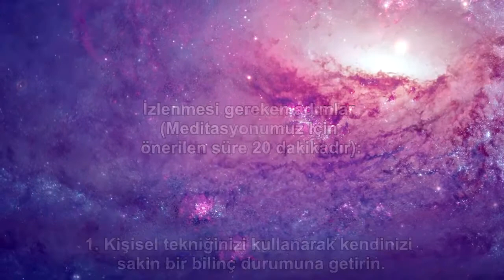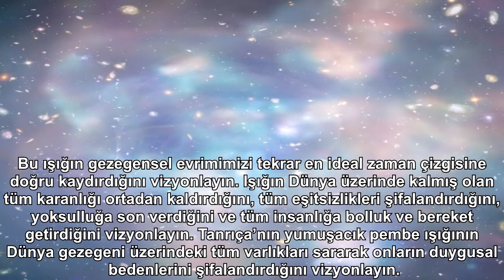Zaman Çizgisini Düzeltme Meditasyonu - Turkish promotional video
Şu an birçok ülkede ikinci dalga karantinalara başlanıyor. Bu artık çok fazla olmaya başladı ve bizim gezegensel zaman çizgisini tekrar en ideal Yükseliş Zaman Çizgisi’ne doğru düzeltmemiz gerekiyor.

Bu sebeple tam olarak Jüpiter-Plüton-Pallas üçlü kavuşma anında, yani 11 Kasım Avrupa Saatiyle saat 11:11’de (Türkiye Saatiyle 13:11’de), Zaman Çizgisini Düzeltmek için bir toplu meditasyon yapacağız ve eğer içsel rehberliğiniz tarafından yönlendirildiyseniz siz de bu meditasyona katılabilirsiniz.

Bu meditasyon anında Paris’in yükseleni Galaktik Merkez ile kesişiyor olacak ve Paris Tanrıça Vorteksi bir üst seviyesine aktive edilecek.

İzlenmesi gereken adımlar: (meditasyonumuz için önerilen süre 20 dakikadır)

1. Kişisel tekniğinizi kullanarak kendinizi sakin bir bilinç durumuna getirin.

2. Bu meditasyonu, zaman çizgimizi yeniden Kova Çağı için en ideal zaman çizgisine çevirecek hareketi beraberce yaratmak için bir araç olarak kullanma niyetinizi belirtin

3. Meditasyon süresince ve sonrasında etrafınızda bir koruma kalkanı oluşturmak üzere Mor Alev'i ana kaynağından çağırın. Ondan ışığa hizmet etmeyen her şeyi dönüştürmesini isteyin.

4. Kozmik Merkezi Güneş’ten çıkan parlak beyaz bir Işık sütunu vizyonlayın, bu ışığın evrenimizdeki tüm galaksilerin Merkezi Güneşlerine dağıldığını vizyonlayın. Galaktik Merkezi Güneşimize giren bu ışığın daha sonra galaksimiz boyunca ilerlediğini, ardından Güneş Sistemimize girerek Güneş Sistemimizdeki tüm Işık varlıklarının içinden geçtiğini, nihayet Dünya üzerindeki tüm varlıkların içinden geçtiğini ve tabi kendi bedeninizin de içinden geçerek Dünya’nın merkezine ulaştığını vizyonlayın.

5. Bu ışığın gezegensel evrimimizi tekrar en ideal zaman çizgisine doğru kaydırdığını vizyonlayın. Işığın Dünya üzerinde kalmış olan tüm karanlığı ortadan kaldırdığını, tüm eşitsizlikleri şifalandırdığını, yoksulluğa son verdiğini ve tüm insanlığa bolluk ve bereket getirdiğini vizyonlayın. Tanrıça’nın yumuşacık pembe ışığının Dünya gezegeni üzerindeki tüm varlıkları sararak onların duygusal bedenlerini şifalandırdığını vizyonlayın. Yeni büyük kozmik döngü olan Kova Çağı’nın başladığını ve Dünya üzerindeki tüm varlıklara Işık, Sevgi ve Mutluluk getirdiğini vizyonlayın. Kova Çağındaki muazzam yaşantınızı vizyonlayın.

Işığın zaferi!